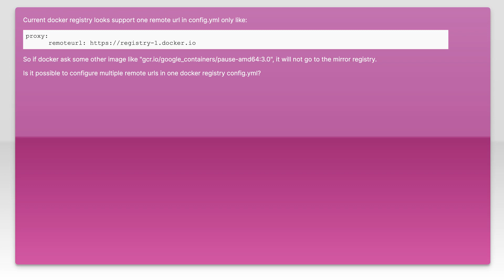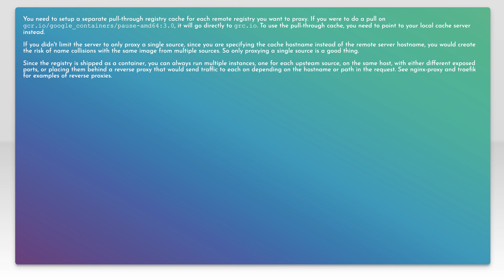can docker registry proxy support multiple remoteurl?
docker: can docker registry proxy support multiple remoteurl?

Related to: docker, kubernetes